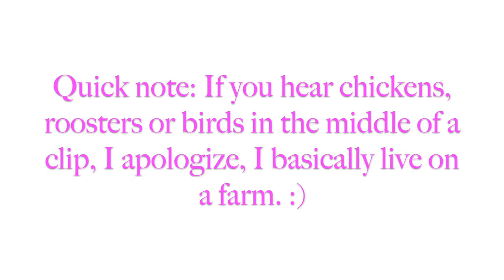HEARTIES CHOICE: TOP 10 SEASON 4 MOMENTS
The Hearties have spoken! Here are their choices for their TOP 10 Season 4 moments!

If you don't know what When Calls the Heart is, it's a tv series from Hallmark Chanel based on the books from Janette Oke. "Elizabeth Thatcher, a young school teacher from a wealthy Eastern family, migrates from the big city to teach school in a small coal mining town in the west." (from iMDb)
It stars Erin Krakow, Daniel Lissing & Lori Loughlin. You can find seasons 1, 2 & 3 on Netflix (available in digital platforms & dvd as well).
Season 4 is available in digital platforms
Season 5 is COMING IN 2018 :)

Hand-Lettering instagram: @wanderlustlettering

Remember to leave video & prayer requests down below in the comments!